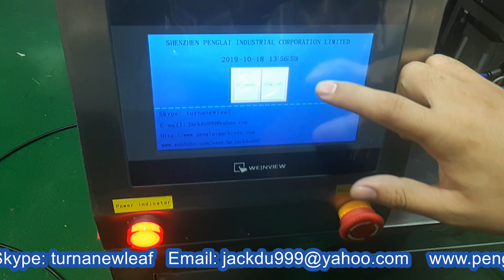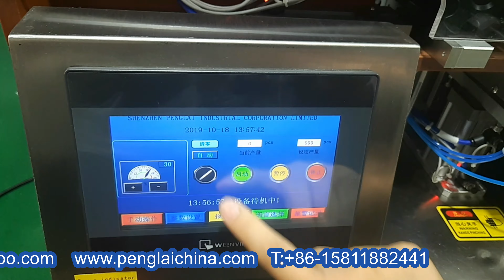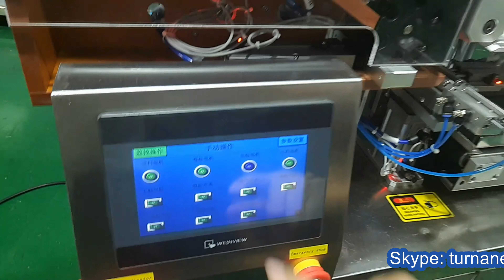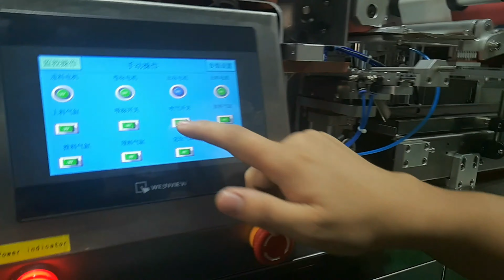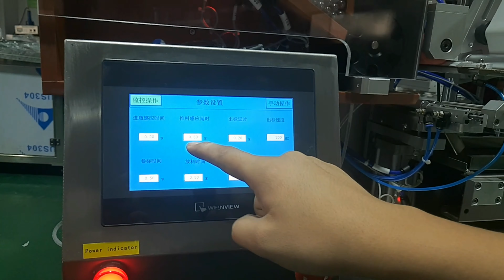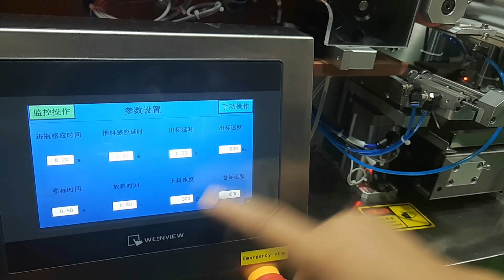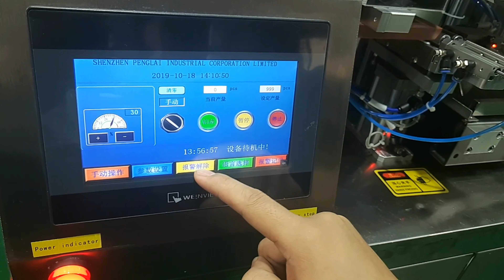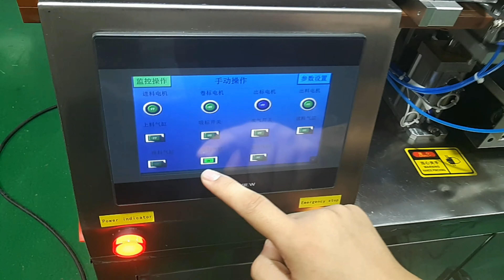Teaching demo on how to operate conical tubes labeling machine sticker labeler for Canadian customer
Horizontal non-drying glue labeling machine is widely used for such industries as food, medicine, fine chemical, cultural supplies, and electronics and so on. It is applicable for the labeling of the objects with small diameters and unable to stand up easily, such as oral liquid bottles, ampoule bottles, needle tube bottles, batteries, hams, sausages, test tubes, pens and so on.
Features: of YX-AB350 LABELING MACHINE horizontal:
1. PLC combined with human/machine interface digital LCD touch screen controller;
2. Suitable for slender round bottle;
3. Stainless steel frame construction and components are standard;
4. Use screw to send bottle which makes smoothly and safely;
5. Send bottles in the direction of vertical horizontal to feed stability,use easy and lowlabor strengh;
6. Use sero motor to make high speed and good quality;
Specification of labeling machine:
1.Model YX-AB350
2. Label width: 10-135mm;
3. Labeling speed: 30-350bottles/Min;
4. production diameter: 15-150mm;
5. label height: 15-180mm;
6. Labeling accuracy: ±1mm;
7. Power supply: 4200W , 110V/220V , 50/60HZ;
8. Machine size: L2880 * W1700 *H1580 mm;
9. Reel Inner diameter: 75mm;
10. Reel outer diameter: Max 360mm
Remarks:
1. Construction Material
Item Parts Name Quantity Brand
1 Labeling Servo motor 1 TAMAGAWA（Japan ）
2 Labeling motor drives 1
3 Convey motor 1 VTV
4 Convey motor gear case 1
5 Volume label motor 1
6 Volume label motor gear case 1
7 Separate bottle motor 1
8 Separate bottle motor gear case 1
9 Label photo- electricity 1 SUNX (PANISONIC)
10 Label check photo-electricity 1
11 PLC 1 Made In Taiwan
12 Touch-screen 1 Delta Taiwan
13 Convey belt 1 Made in China
14 In-phase gear belt 1 Mitsubishi
15 Coding machine 1 Pneumatic/Electro motion
Warranty terms: The seller warranty the machine for one year, and supply one year free spare parts with the machine
3. Spare parts list
No. Designation Specification Quantity Remark
1 Synchronous belt 1 pc
For one years spare parts
2 Screwdriver Cross type 1 pc
3 Straight type 1 pc
4 Character 1box
5 Nipper 1 pc

4. Operation manual:
The operation manual will be shipped with the goods and in English Version. Before shipping we will camera the video about how-to of the labeling machine as well.
System Parameters
■ Working Environment:　　　　　Temperature: 5℃ - 50℃　　　　　Humidity: 20% - 90% (No dew)
■ Working Power Supply:　　　　　Input: AC 220V ± 10% (50HZ)　　　　　Output: DC 24V ± 2V
■ Programmable Logic Controller:　　　　　Input: DC 24V 8-point transistor　　　　　Output: DC no junction 6-point transistor
◆ Man-machine Interface:　　　　　Display: 5.7" FSTNLCD Pushbutton: Touch screen
Our Factory since 1992 has been manufacturing the cosmetic&food making and packaging machinery.In these field we have the experience rich enough to solve the questions encountered by our customers from both home and abroad.For more information about various high quality machinery like conical tubes labeling machine sticker labeler for Canadian customer,please email via or browse our